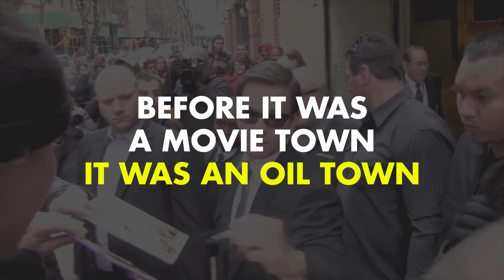Hidden Oil Fields of LA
We explore the Hidden Oil Fields of LA. Yes, LA sits on the 3rd largest oil field in the USA. Most of this dirty industry is hidden behind shopping malls, fake buildings, and islands. You won't look at this movie town again the same way.

Some things you didn't know about the hidden oil fields of L.A.

 - Before it was a movie town it was an oil town.
 - L.A. sits on the largest oil field in the USA
 - In the middle of the city the La Brea tar pits have oozed tar and oil for 1000's of years.
 - Bones of animals trapped in the tar were preserved for centuries.
 - In the 1920's L.A. produced 25% of the world's oil.
 - Some of L.A.'s famous beaches were covered in oil derricks, from Santa Monica to Huntington Beach
 - Today it has over 3000 active oil wells.
 - Oil production is an ugly affair , so the industry tries to hide it from people's view.
 - It hides behind fake buildings.
 - It hides as fake tropical islands.
 - It hides beside the football stadium at Beverly Hills High School.
 - It hides at a Beverly Hills shopping mall.
 - Currently L.A. produces 250000 barrels of oil each day.

What is Interesting Sh!t?

We are committed to telling the world’s greatest stories about history, geography and world culture.

We are a group of insanely curious individuals who are inspired by the beautiful world that we live in.

The digital world has not been able to digitize all things, and so much of the stories we aim to tell are the ones that are not well known today.

The stories we tell blow our minds, and we hope that will blow your mind too.

Interesting Shit is an Educational Media Company with the aim of producing snack-able handmade content, and massively distributing this content on the most popular social platforms.

Our aim is to connect curious readers with the world’s greatest stories and to build a community around history, geography and world culture.